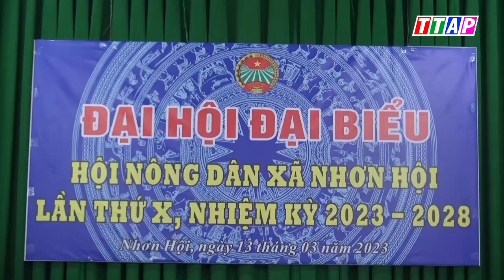Đại hội đại biểu Hội Nông dân xã Nhơn Hội nhiệm kỳ 2023-2028